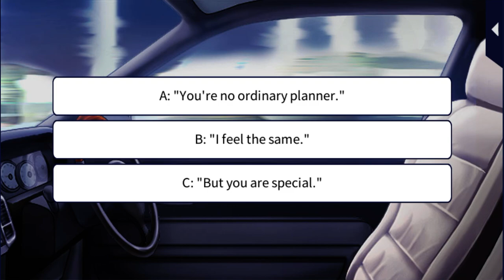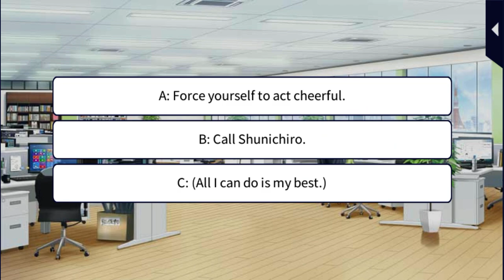Shunichiro S6 Part 1 - Episodes 4-7